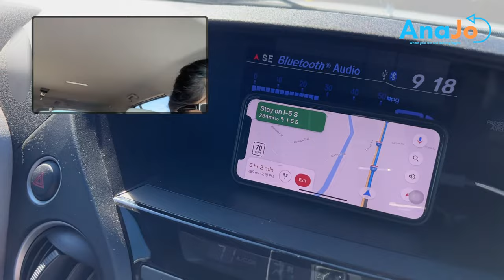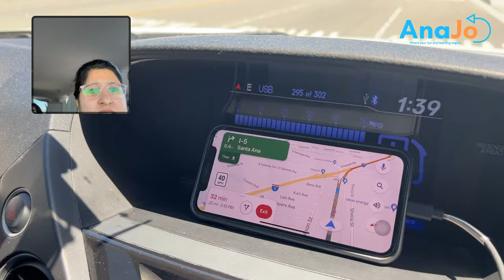Los Angeles - We went for the first time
Welcome to AnaJo!

This channel is to walk you through famous places,  reviews, teach you how to get into tech, singing, and relaxational and stress management music, so let's Grow & Expand this experience together where we get all in one place.
Checkout my handmade product lineup